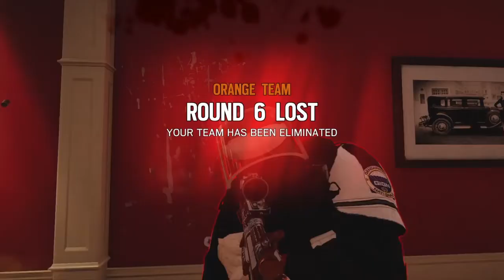BEATING HOTY33 AGAIN 2-0